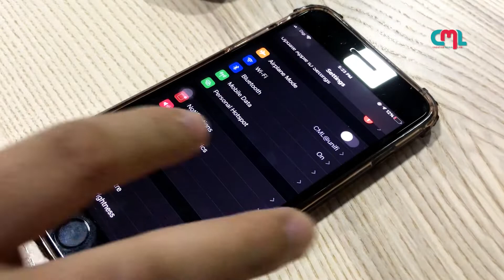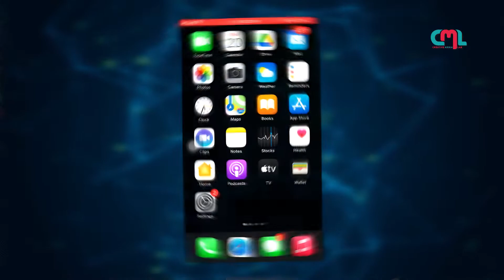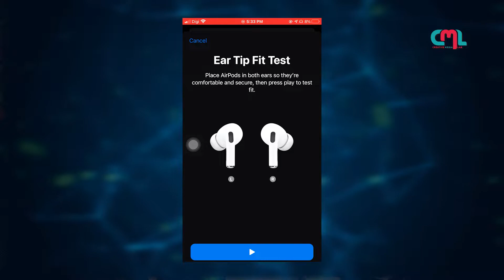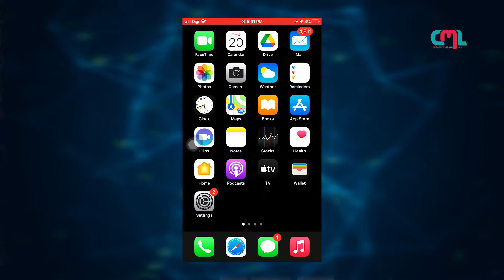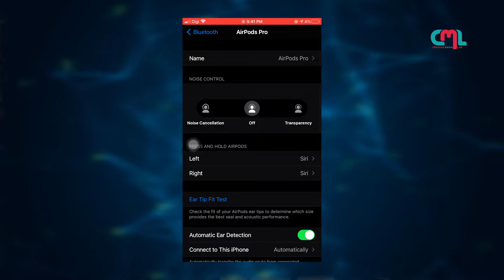Air Pods Pro! Amazing Things You Can Do with Them